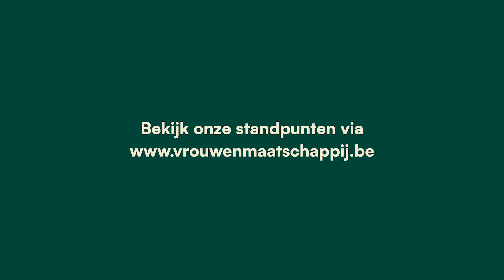Greet De bruyn | Antwerpen | 4e plaats Vlaams Parlement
Greet De bruyn maakt zich sterk voor een gendersensitieve gezondheidszorg. Ze staat op de 4de plaats op de Antwerpse lijst voor het Vlaams Parlement.